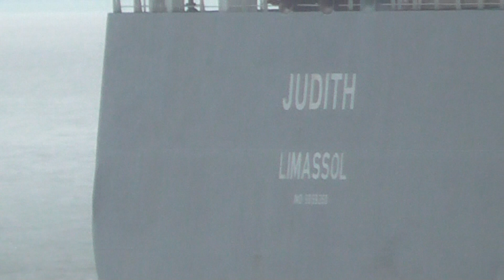JUDITH Containership Flag: Cyprus 1440 TEU GT: 16023 DWT: 20073 170 x 25 m Year Built: 2008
Aufgenommen am 21. Juni 2024 in Cuxhaven am
Weltschifffahrtsweg - Residenz „Alte Liebe“